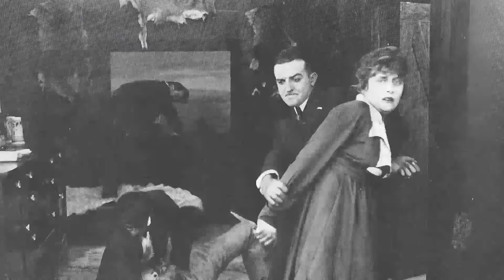Did You Know? Shattering Illusions: The Tragic Truth Behind Ninotchka Movie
Greta Garbo as Ninotchka
Melvyn Douglas as Leon
Ina Claire as Swana
Bela Lugosi as Razinin
Sig Ruman as Iranoff
Felix Bressart as Buljanoff
Alexander Granach as Kopalski
Gregory Gaye as Rakonin
Rolfe Sedan as Hotel Manager
Edwin Maxwell as Mercier
Richard Carle as Gaston
Dorothy Adams as Swana's Maid
Monya Andre as Gossip
Nino Bellini as Swana's Restaurant Guest
Wilda Bennett as Swana's Restaurant Guest
Eumenio Blanco as Waiter
Symona Boniface as Gossip
Frederika Brown as Swana's Restaurant Patron
Emilie Cabanne as Gossip
Gino Corrado as Bar Patron
George Davis as Porter at Railroad Station
Paul Ellis as Minor Role
Harry Evans as Club Patron
Fred Farrell as Attendant
Frank Fletcher as Minor Role
Bess Flowers as Gossip
Charles Fogel as Club Patron
Mary Forbes as Lady Lavenham - Indignant Woman in Doorway
Rudy Frohlich as Young Boy
Jody Gilbert as Streetcar Conductress - Moscow Roommate
George Golden as Club Patron
Dick Gordon as Club Patron
Herschel Graham as Club Patron
Lawrence Grant as General Savitsky - Duchess' Consort
Jennifer Gray as Cigarette Girl
Winifred Harris as English Lady Getting Visa
Ray Hendricks as Waiter
William Irving as Bartender
Hans Joby as Man at Railroad Station
Charles Judels as Pere Mathieu - Cafe Owner
Armand Kaliz as Louis - the Headwaiter
Max Linder as Club Patron
Leota Lorraine as Club Patron
Ernst Lubitsch as Self - Director in Trailer
Hans Moebus as Club Patron
Peggy Moran as First Cigarette Girl
Sandra Morgan as Gossip
Lucille Pinson as German Woman at Railroad Station
Albert Pollet as Waiter
Frank Reicher as Soviet Lawyer
Constantine Romanoff as Man in Restaurant
Alexander Schoenberg as Bearded Man - Eiffel Tower Tourist
Harry Semels as Gurganov - Neighbor Spy
Tamara Shayne as Anna - Moscow Roommate
Florence Shirley as Marianne - Swana's Phone Friend
George Sorel as Swana's Restaurant Guest
Edwin Stanley as Soviet Lawyer
Count Stefenelli as Hotel Guest
Kay Stewart as Cigarette Girl
George Tobias as Russian Visa Official
Jacques Vanaire as Hotel Desk Clerk
Ellinor Vanderveer as Gossip
Paul Weigel as Vladimir - With Letter from Leon
Elizabeth Williams as Indignant Woman
Marek Windheim as Manager
Wolfgang Zilzer as Taxi Driver